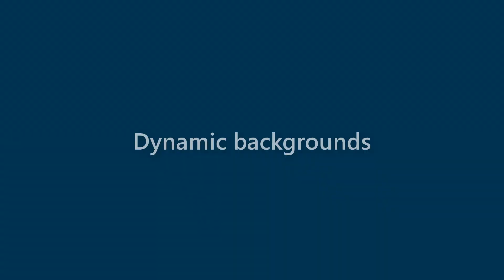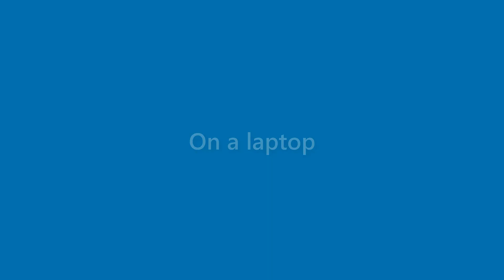Brent Warner - appearance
Name Look - Brent Warner - appearance. In this video we present "Brent Warner" name look and feel in various scenarios.
This video will cover:
How does "Brent Warner" look as a personal letterhead?
How does "Brent Warner" look on a business card?
How does "Brent Warner" look on a computer/laptop screen?
How does "Brent Warner" look with different background colors?
How does "Brent Warner" look with various fonts?